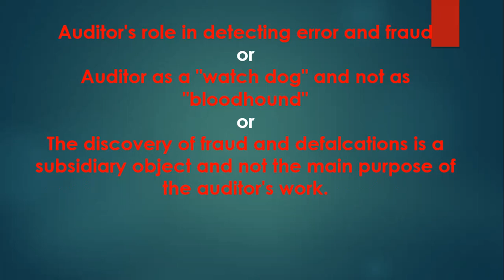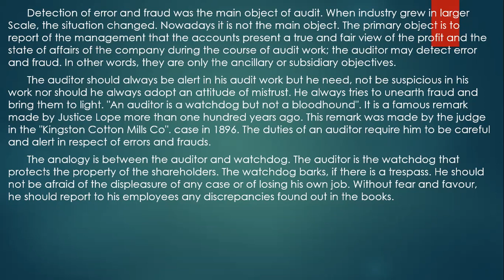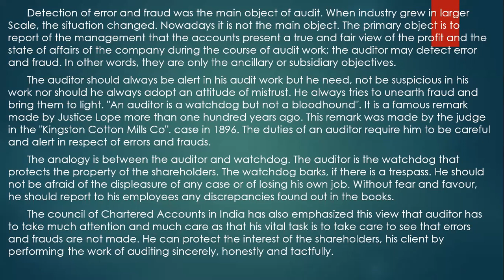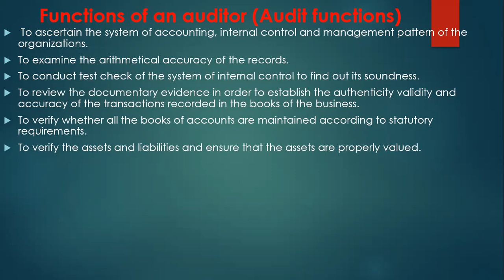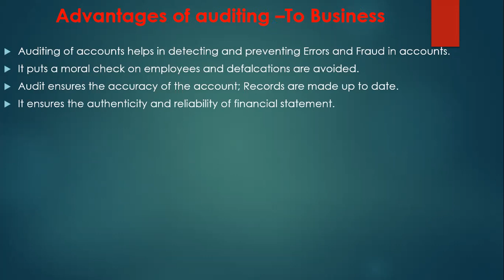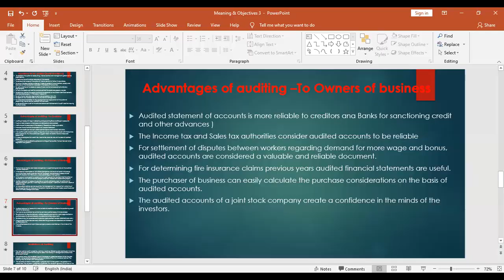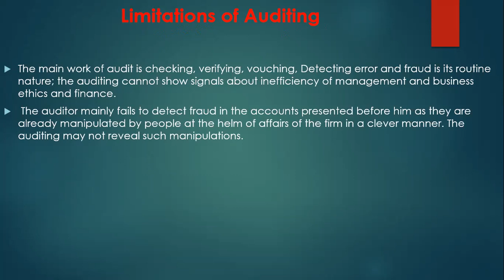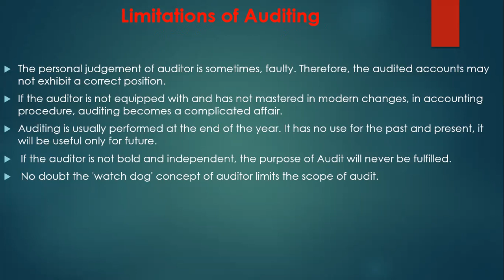Meaning and objectives 3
Auditing